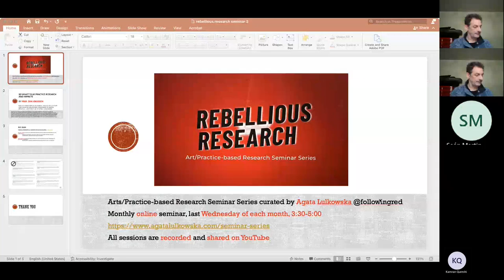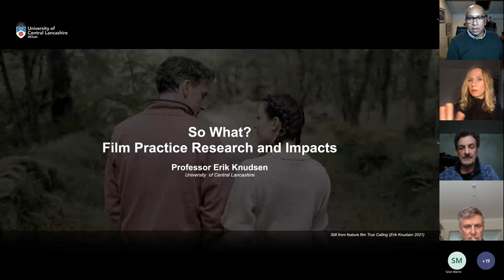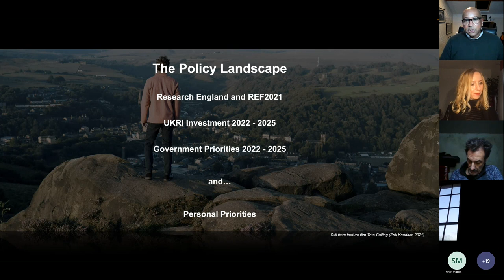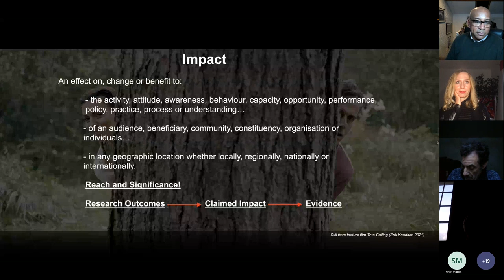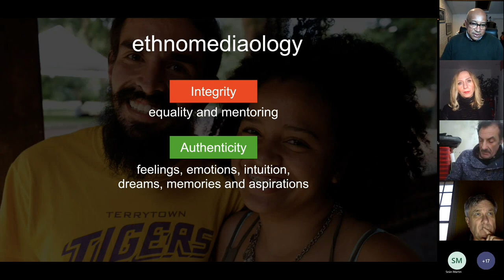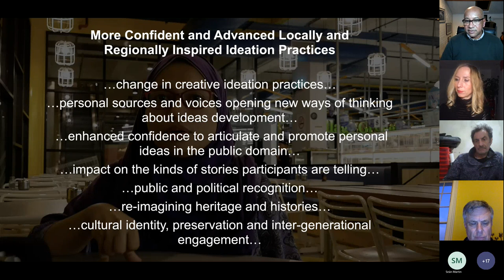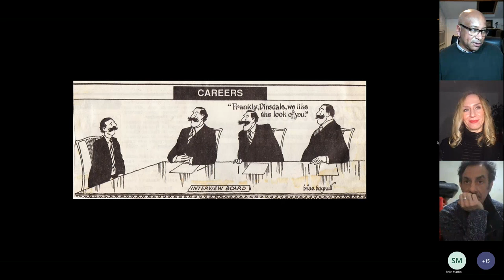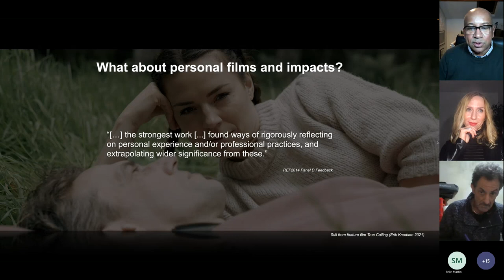So What? Film Practice Research and Impacts by Prof. Erik Knudsen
Media practice research has over the past 25 years, or more, firmly established itself within the broader UK higher education research environment as important and legitimate research. In this wider context, research funding, and the evaluation of research, both in the UK and globally, is being focused on the impact the research being undertaken is having on both audiences, beneficiaries and industry partners. As an example of this, the UK's Research Excellence Framework (REF), which measures quality of research every five or six years across the UK higher education sector, has unequivocally indicated that evaluation of impacts will be an increasing feature of research assessments going forward. Various funding bodies, too, while not always using the word "impact", are equally concerned that their investments deliver meaningful impacts. Professor Erik Knudsen will explore how we as filmmakers working in the academy can shape, engage with and address the need for our creative practice research to deliver impact.